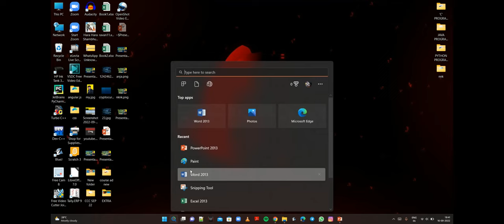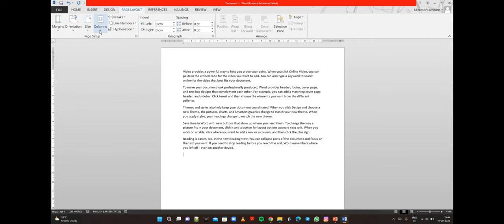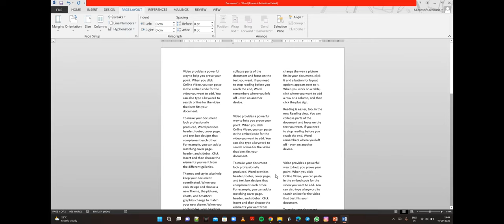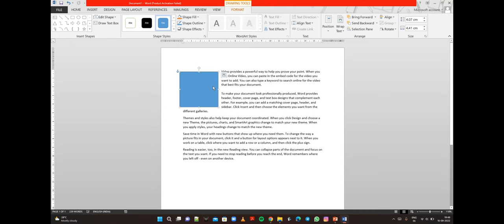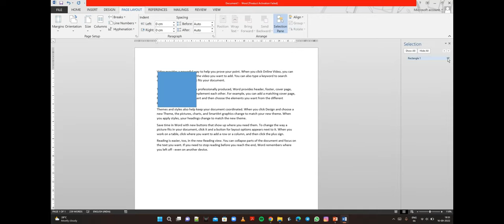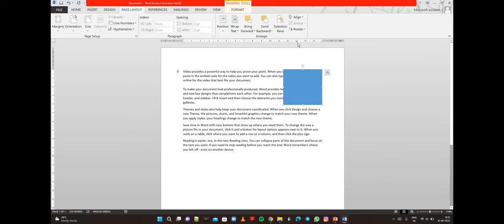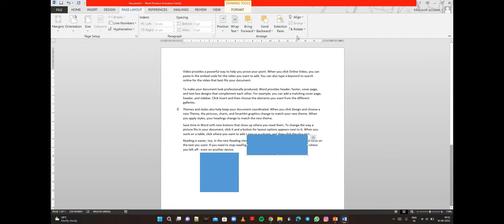Page layout in MS word || MS word tutorial